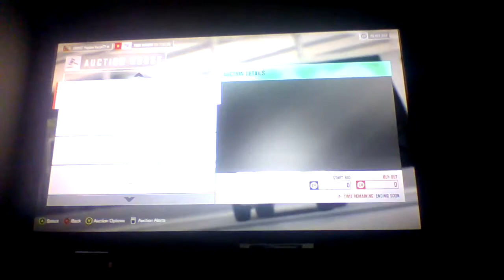1OO sUb Dr0p